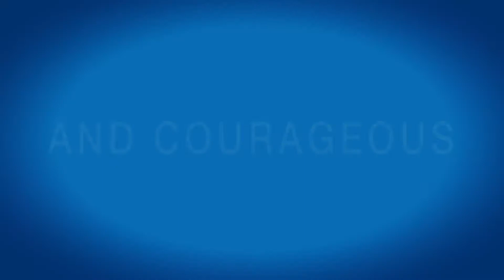Literal Dummy for President | Super Bowl Spot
After coming in at 0% in the polls, Literal Dummy is spending big on a Super Bowl commercial to introduce himself to America. Support him and GREATER EVIL on Kickstarter

Vote for your favorite candidate for President before Tuesday's New Hampshire primary